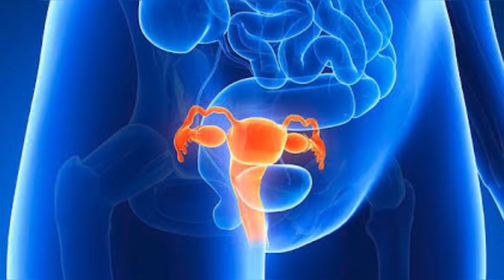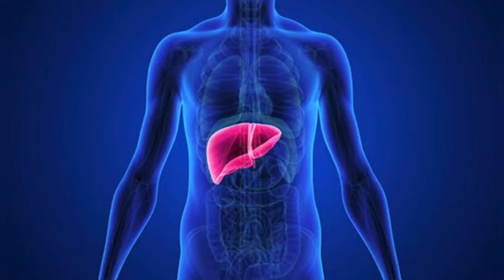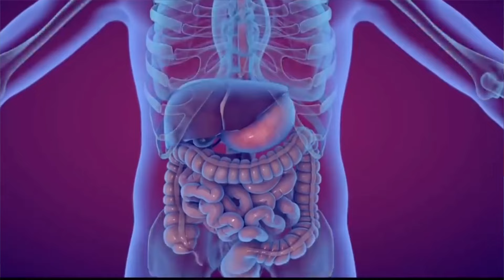የሆድ ህመም አይነቶች እና መዳኒቱ |❗️ አጣዳፊ የሆድ ህመም አደገኛ ነው | Abdominal Pain | Dr. Seife | ዶ/ር ሰይፈ